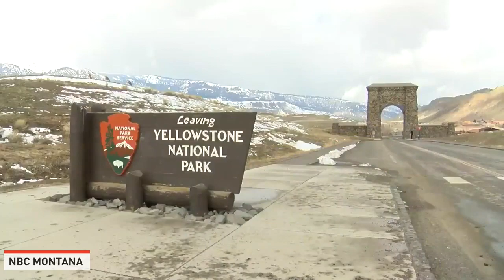NBC Montana's Deion Broxton speaks about his bison encounter video that went viral.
Reporter Deion Broxton, who has gone viral after his close call with bison, speaks about his experience.